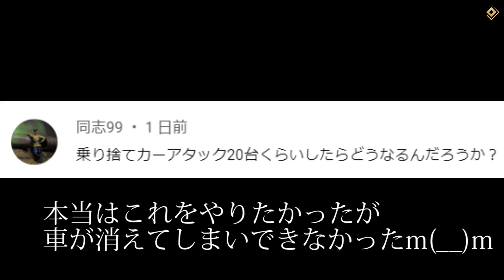隠しアクションを発見してしまう俺 マフィア Mafia PS4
ウッディーコン系のバグといえばそうだったのかもしれない .